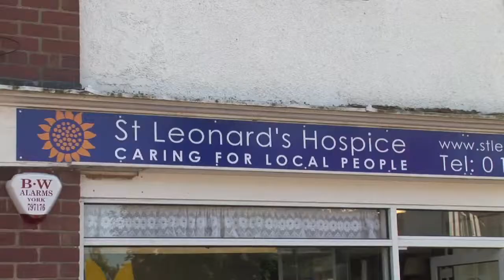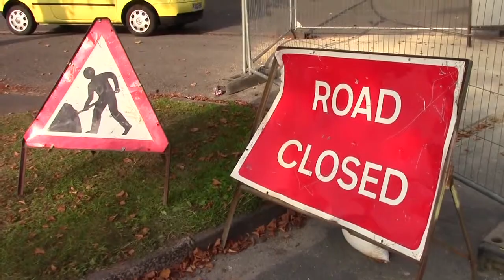Tang Hall Big Local - St Leonard's Hospice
An interview with a local Tang Hall shopkeeper as part of a wider project I did for Tang Hall Big Local.